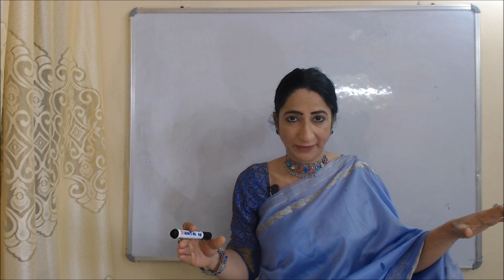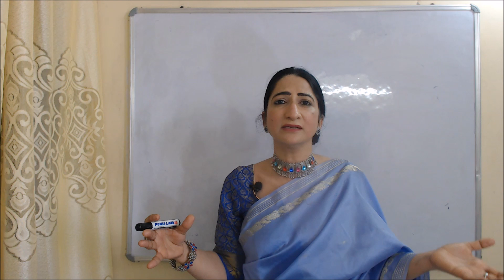Sales Executives - Duties, Qualities, Qualifications, Salary, Growth Opportunities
This video describes about job of Sales Executives - Duties, Qualities, Qualifications, Salary, Growth Opportunities